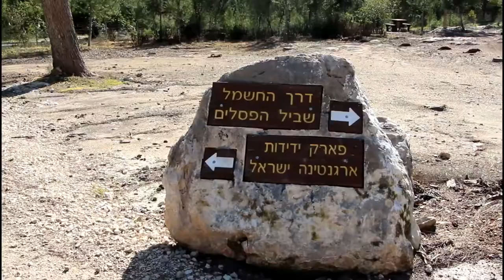Inaugurating the Memorial Center for Alberto Nisman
A center in memory of the Argentinean prosecutor Alberto Nisman is to be established in the Israel-Argentina Friendship Park in Ben Shemen Forest. The foundation stone was laid at a ceremony attended by his former partner, Judge Sandra Arroyo Salgado, and their two daughters, who are currently visiting Israel.